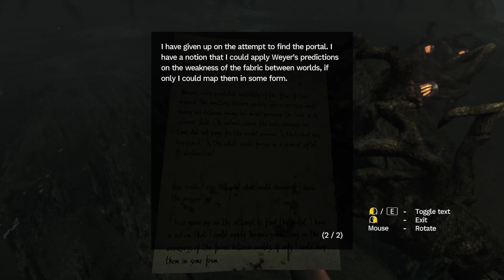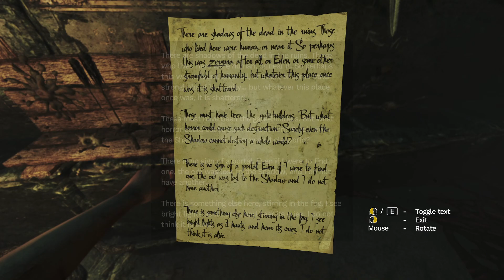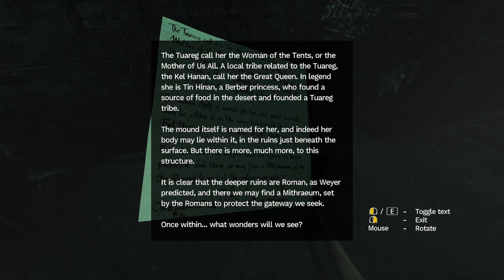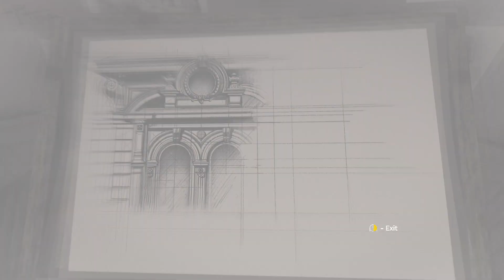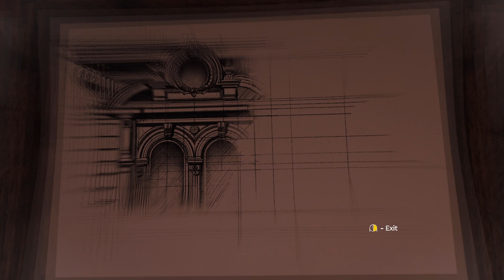WTF IS Amnesia Rebirth Part 2